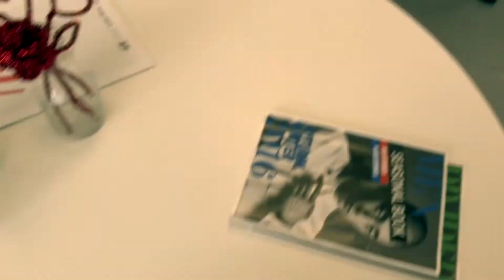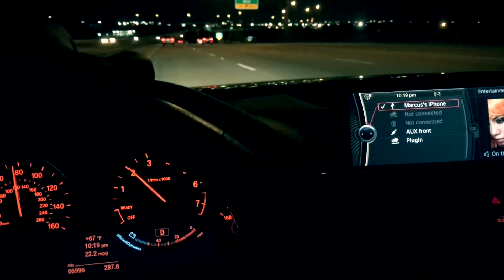INFP- Where Should I Travel?!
Hey everyone! This was another vlog style video where I just filmed some of my day. I went to a rooftop party the night before then went to work the next day. After work I just watched the Grammys then went to chill with one of my coworkers named Omar, I didn't get too much footage from that but I hope you all enjoy what I got !!!

Music•

Future- Blood On The Money
lil Wayne- Love song ft. Chance The Rapper